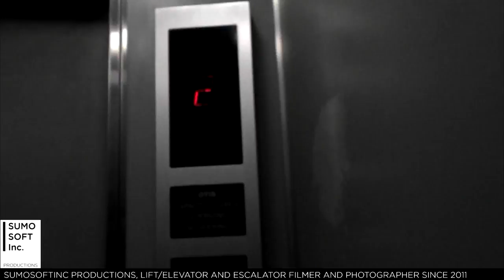[GONE] Old Otis Lift - Hotel Melawai, Jakarta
A basic Otis Spec60. Enjoy!

Capacity: X
Serviced floors: 1 - 5
Taken date: March 24th, 2016